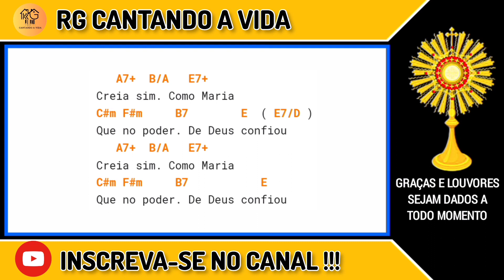COM JESUS TUDO PODE SER MUDADO - Letra & Cifras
Linda Música para Adorar o Senhor no Santíssimo Sacramento do Altar